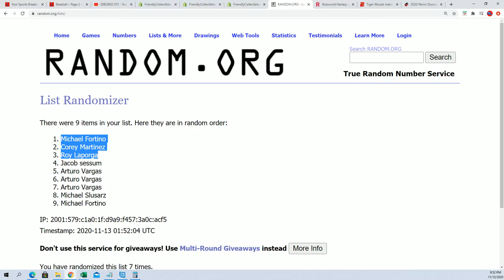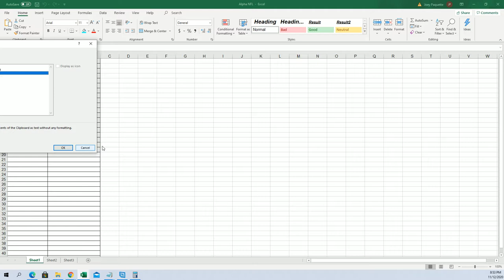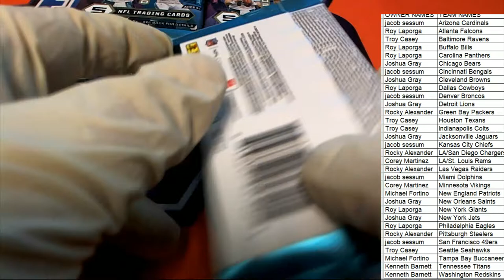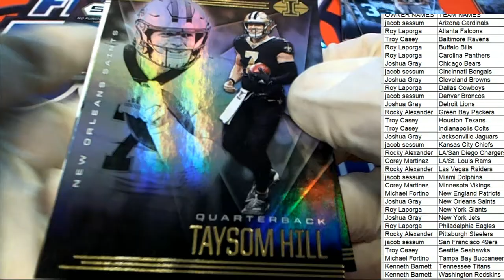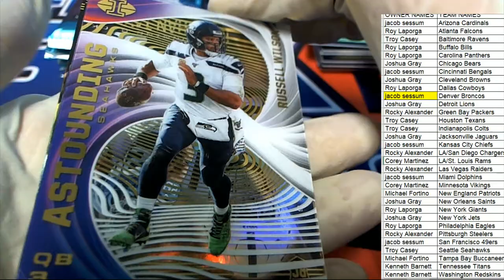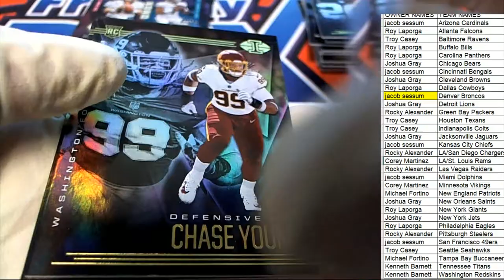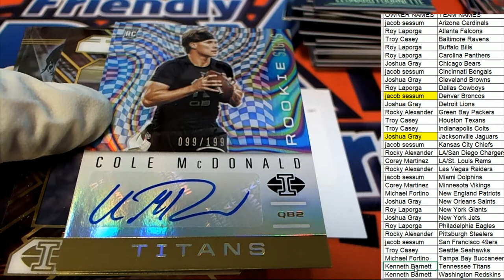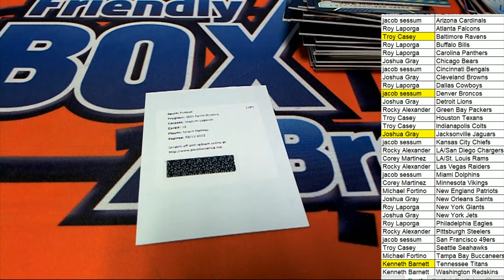2020 Panini Illusions Football ID 20ILLUSIONS102